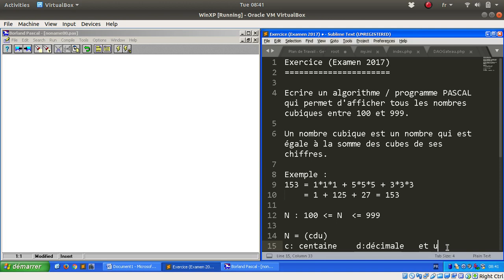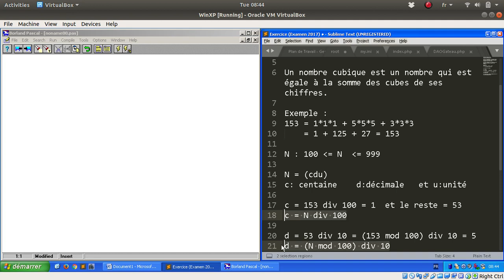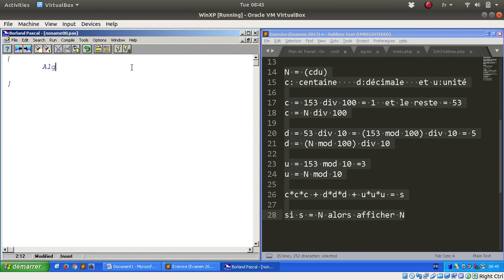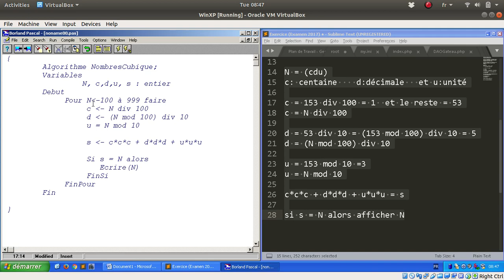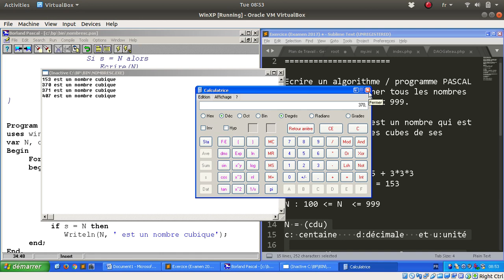Nombres Cubiques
Algorithme et Programme PASCAL pour afficher tous les nombres cubiques situés entre 100 et 999.

Un nombre cubique est un nombre qui égale à la somme des cubes de ses chiffres.

Par exemple, 153 = 1³ + 5³+3³ = 1 + 125 + 27.